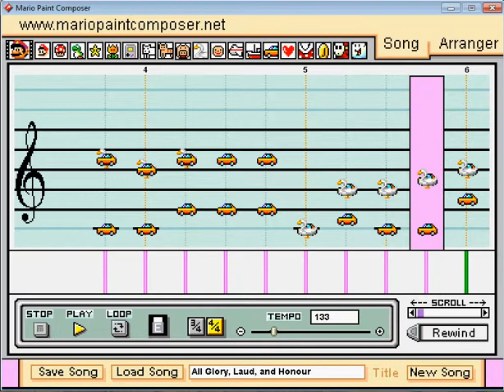All Glory, Laud, and Honour - Mario Paint Composer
A classic Palm Sunday hymn, translated into MPC.